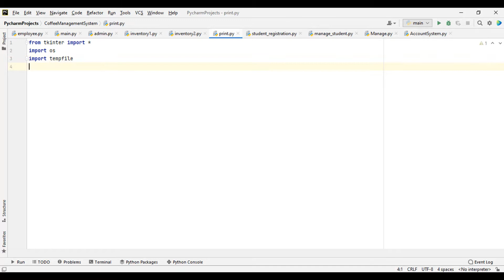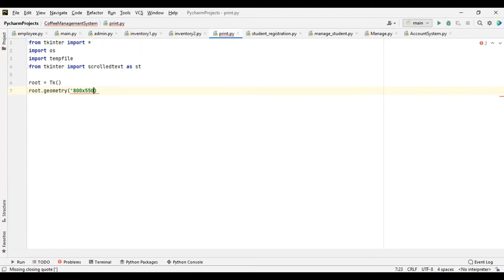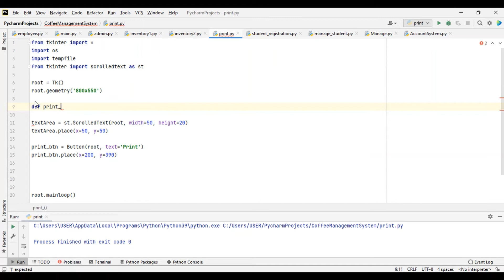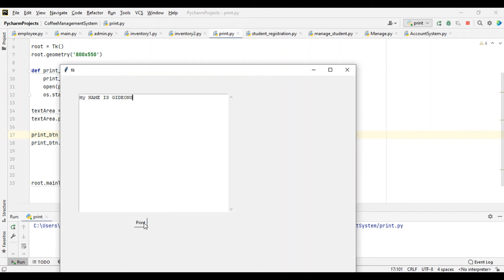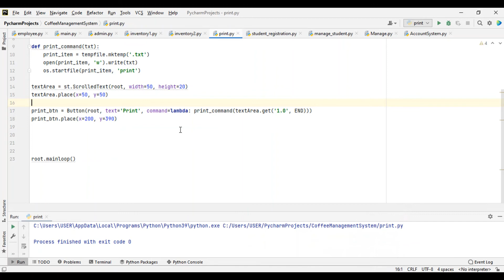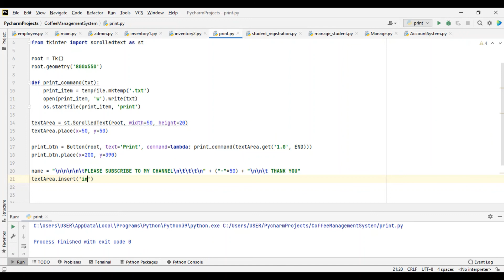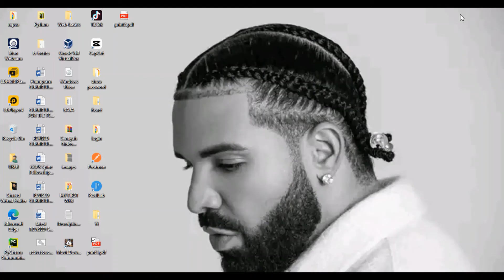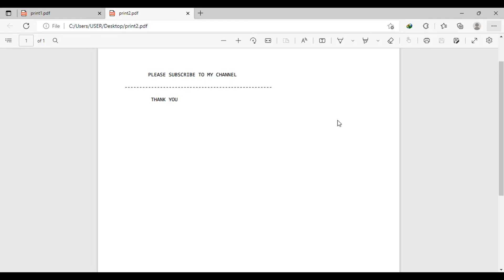How to make a Print Out | Print Hard Copies directly from Python Tkinter tutorial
How to make a Print Out of Hard Copies in Python Tkinter.

WHO I AM: I'm Gideon, a Software Engineer living in Tema, Ghana. I create videos about Python, Python Tkinter Framework, Python Django Framework, Html, CSS and JavaScript.

GET IN TOUCH: I’d love to hear from you, if you feel like chatting! Can’t wait to connect with you! 🥰